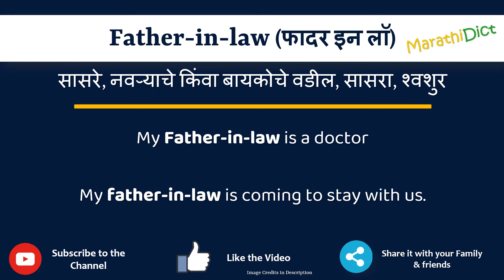Father in law Meaning in Marathi | Father in law म्हणजे काय | Father in law in Marathi Dictionary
या व्हिडिओमध्ये तुम्हाला मराठीत Father in law चा अर्थ समजेल आणि Father in law चा उच्चारही शिकाल. याचा अर्थ तुम्ही Father in law चा अर्थ जाणून घ्याल तसेच Father in law कसे उच्चारता येईल, Father in law म्हणण्याचा योग्य मार्ग कोणता आहे.

तर Father in law शब्द फक्त एका मिनिटात शिका.

उदाहरणांसह Father in law समजून घेऊ.

Father in lawmeanininginmarathi
Father in lawmeaning
Father in lawinmarathi